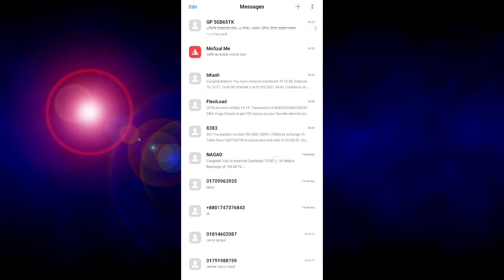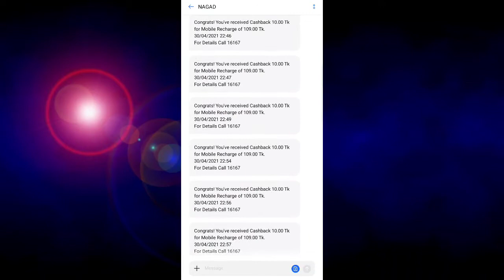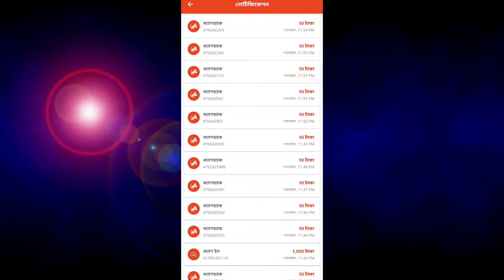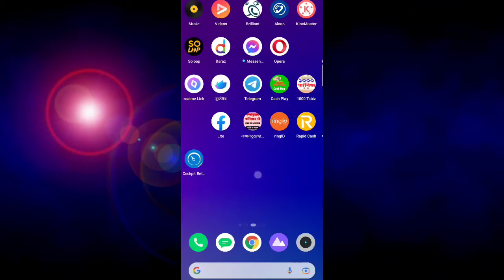নগদ থেকে ৫০ বার ক্যাশব্যাক পেলাম। Nagat cash back offer. b2b bangla